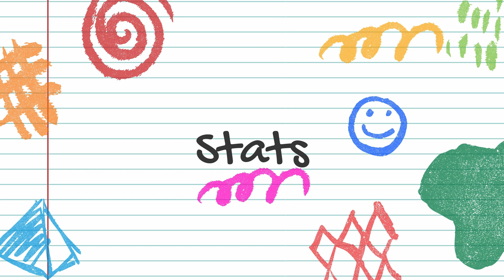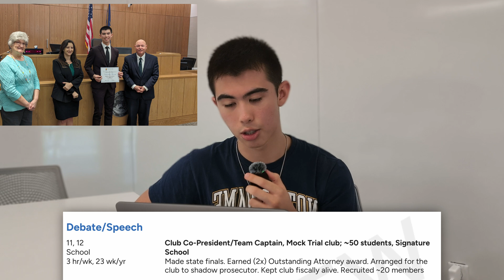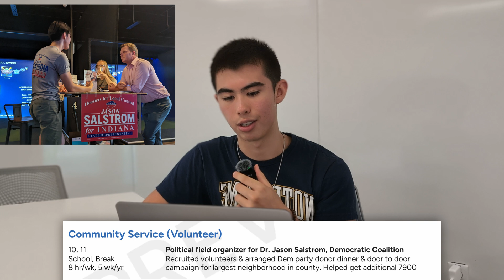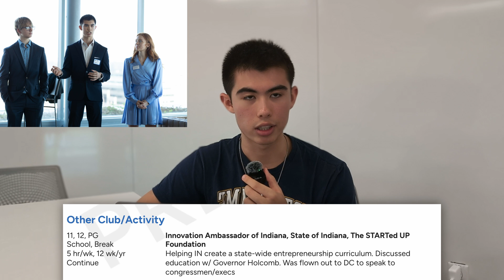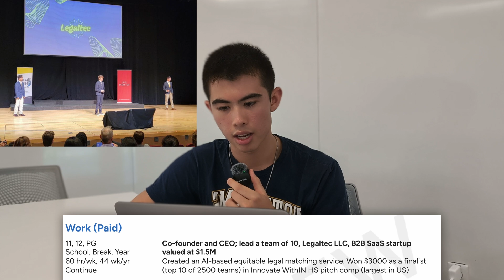stats + extracurriculars that got me into the ivy league (it's not that hard, you can too)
I applied as a business/economics major to almost all of the T20 schools and got into every business program that I applied to (other than UPenn Wharton). I had a 3.7 GPA and still managed to get in without any crazy hooks or well-written essays.

I've now met a lot of students that have gotten into Harvard, Yale, Stanford, etc that have "underwhelming" stats and ECs. This video details how I got into the schools I got into, including classes, GPA, Stats, extracurriculars, and awards/honors/recognitions.

I'm currently a Carnegie Mellon University Tepper School of Business student, running an AI startup.

Chapters
00:00 - Intro
00:11 - Background
00:42 - Stats
01:30 - Awards and Recognitions
03:43 - Extracurriculars
09:46 - Final Advice